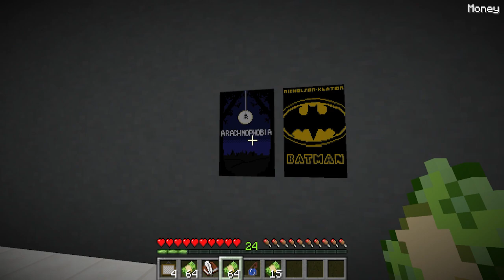ماين كرافت : اشتغلت عند اغني يوتيوبر بالمدينه انا وزوجتي اشتريت سياره اصبحت غني🤑🤑 ؟ مش هتصدق حصل اي😱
للاسف مش هاقدر اكمل هنا علي القناة دي